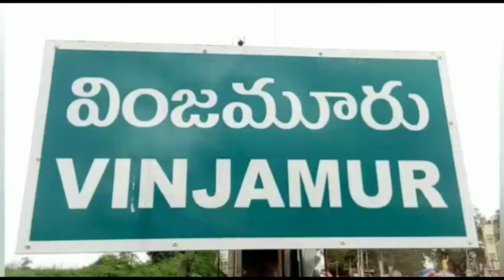రోడ్డు వేయిస్తున్న గవర్నమెంట్ అధికారులు